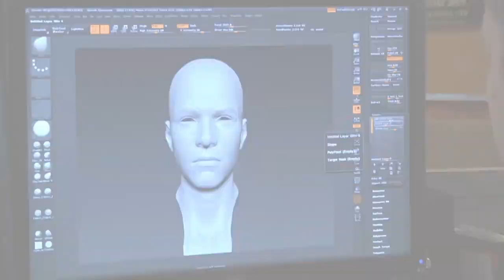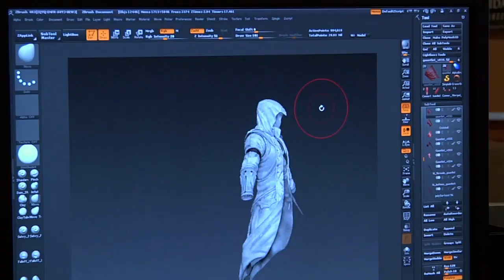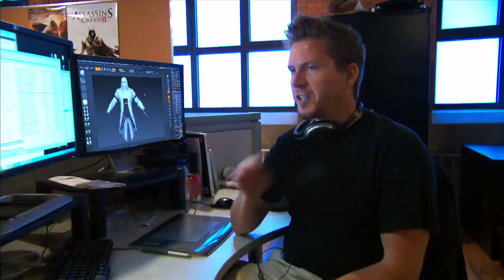Assassin's Creed III (2012) / Trailer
Assassin's Creed III (2012) / Assassin's Creed III / Trailer
Assassin's Creed III: Inside Assassin's Creed III Episode 3